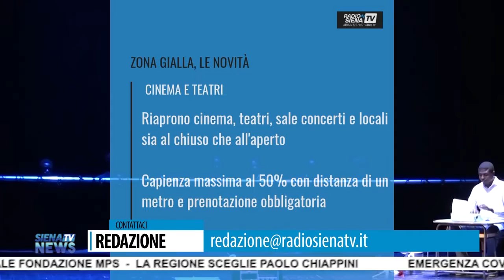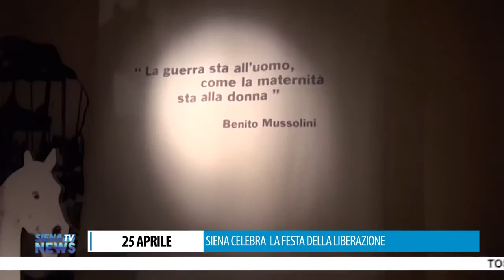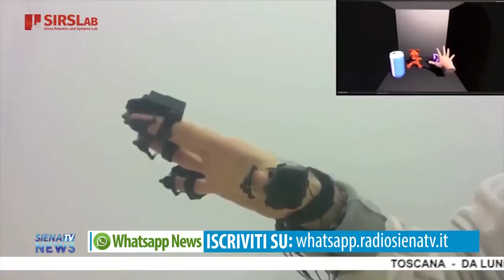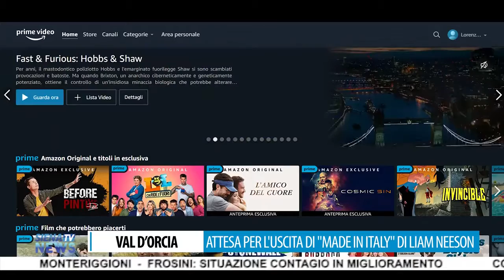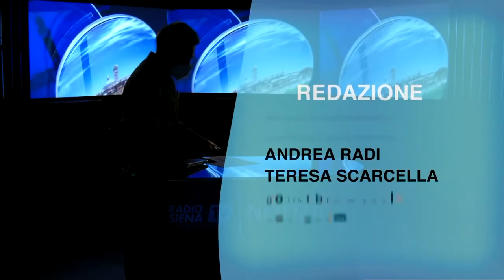RadioSienaTV Notizie 23042021